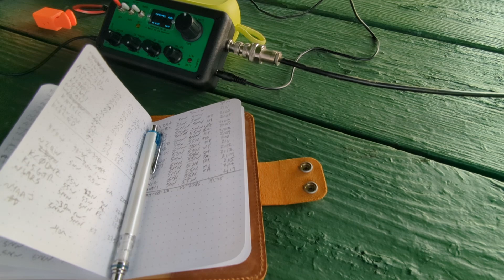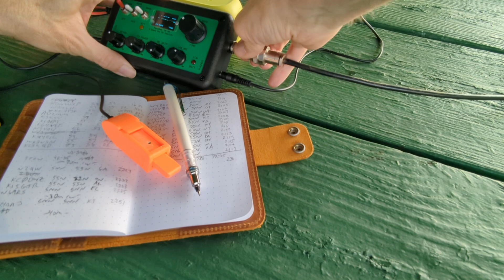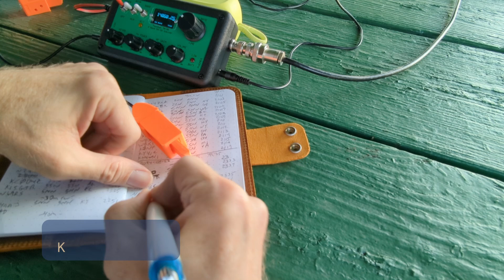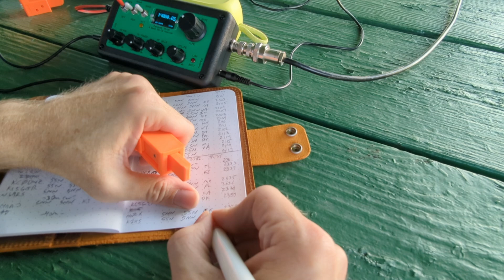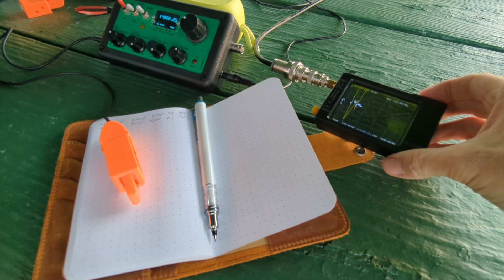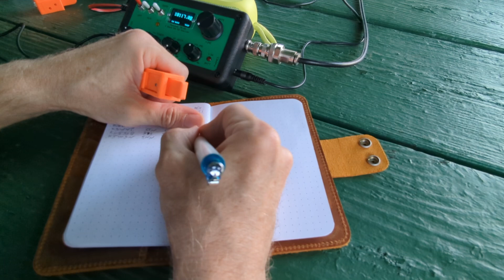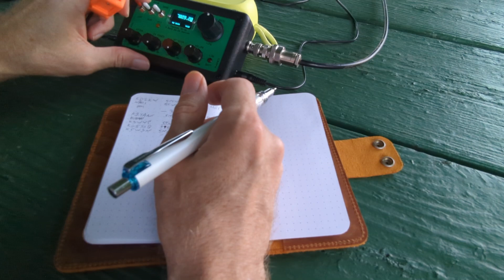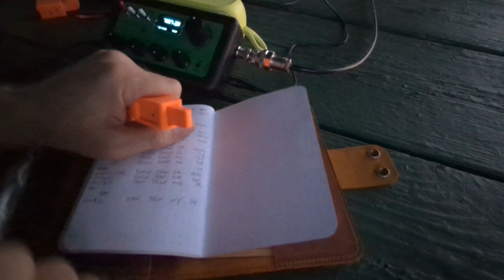EVENING QRP POTA | TR-35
After having a stressful couple of weeks dealing with everything from no AC at home to issues with the HVAC contractor, I needed to get out to the park.  I had to run some errands, so I decided to grab my kit in case I had time to activate.   It was getting later in the evening, but I decided to stop off at the park anyway.  I ended up staying there until way after sunset!  Finally my hunger got the best of me and I had to pack it up to go home and eat some tasty Manwich.

It took quite a while to get the activation completed due to the UTC switchover, I ended up with 28 contacts in the log (across both UTC days) on multiple bands.  Man I love this little TR-35!

I hope you enjoy coming along with me for this activation.

73's de KO4TFE

Equipment Used:
- Penntek TR-35
- Onn. Rugged Bluetooth Speaker
- Field Notes Pitch Black 3x5 Notebook
- K6ARK 3d printed Single Lever Paddle
- Wolf river coil antenna
- BD7Maple spike

00:00 - Start
01:08 - STARTING ON 17M
09:22 - MOVING TO 20M
10:58 - WY8O
11:52 - W0YJT
13:37 - AC1BS
15:55 - NA2N
16:45 - KM6JE
17:40 - KM5CYK
19:07 - NN2X
21:24 - K1HS
27:08 - KD2KW
28:19 - N1OI
29:36 - SETTING UP FOR 30M
32:16 - START OF 30M
33:50 - K1YAN
34:57 - K3WWP
37:17 - KG5SSB
38:39 - K5WSN
40:01 - TUNING UP 40M
42:06 - START OF 40M
44:14 - KD3CA
46:14 - N9GZ
46:53 - KE8CUG
47:50 - WI5D
48:33 - KO4WHX
49:49 - N4NN
50:39 - NN3E
51:15 - NE3B
52:04 - AA1NV
53:49 - WRAPPING UP